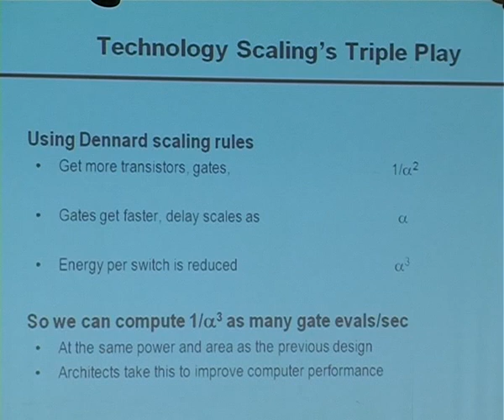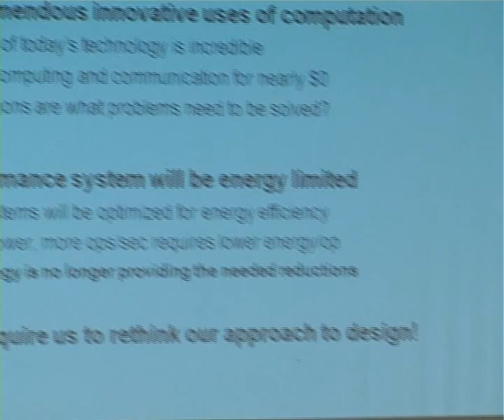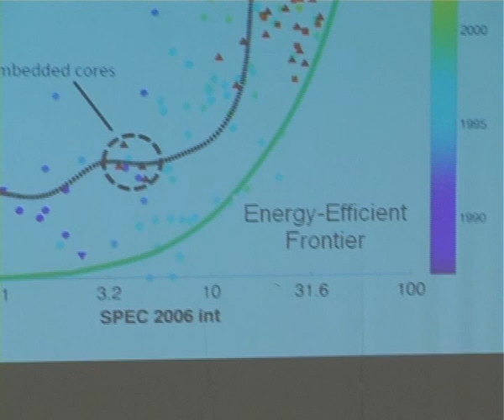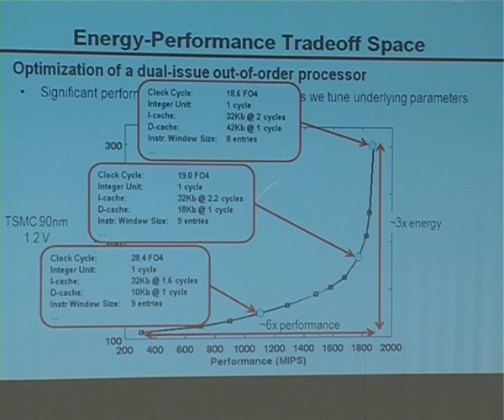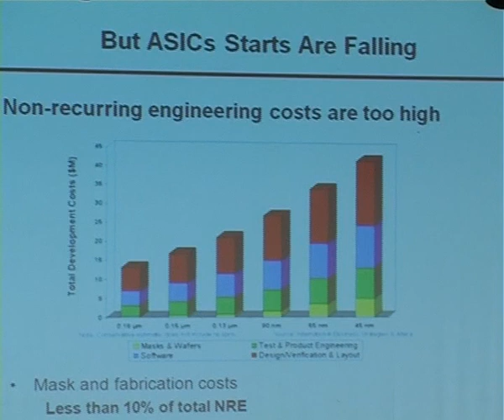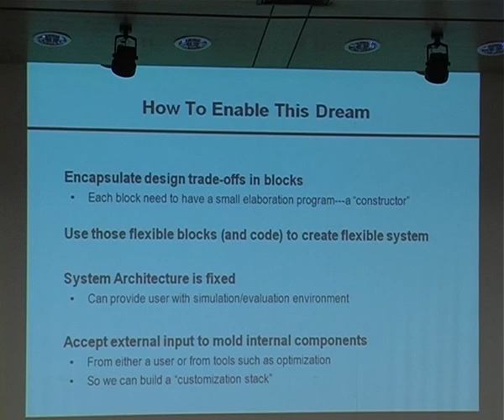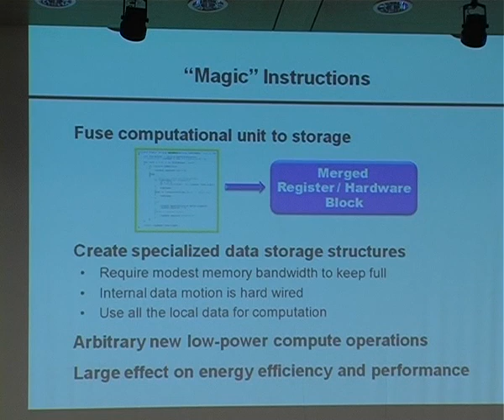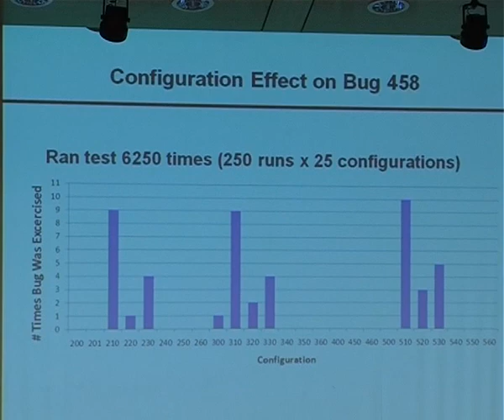Why Design Must Change: Rethinking Digital Design -- Prof. Mark Horowitz, Stanford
Design is so expensive we can't afford to spend it on creating a single chip. Working out the interactions in a complex design is challenging and costs a lot of money, even when we do it well. The key is to leverage this work over a broader range of chips -- we need to design chip-generators and not chips. Prof. Horowitz is a professor at Stanford working in the area of digital integrated circuit design. While at Stanford he has led a number of processor designs including: MIPS-X, one of the first processors to include an on-chip instruction cache; Torch, a statically-scheduled, superscalar processor; Flash, a flexible DSM machine; and Smash, a reconfigurable polymorphic manycore processor.